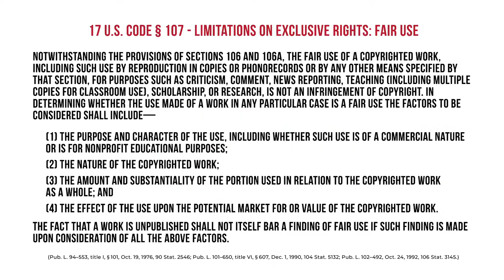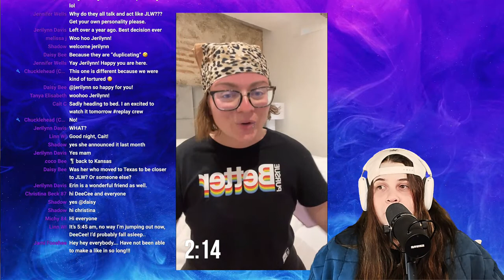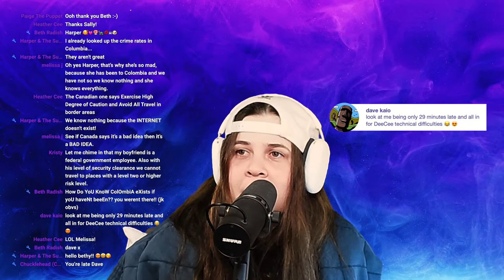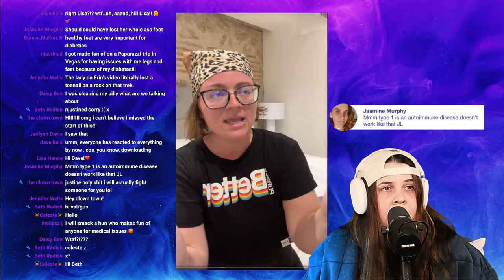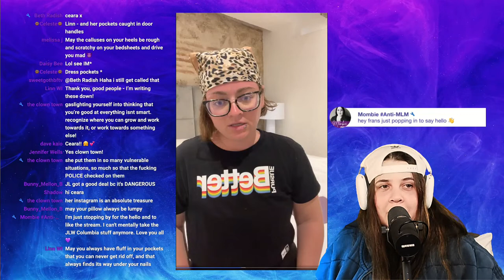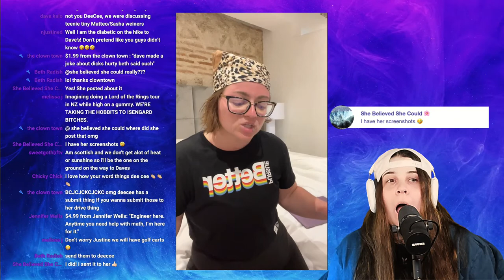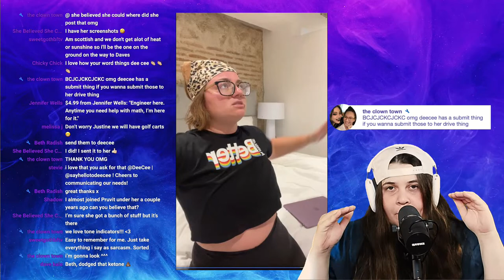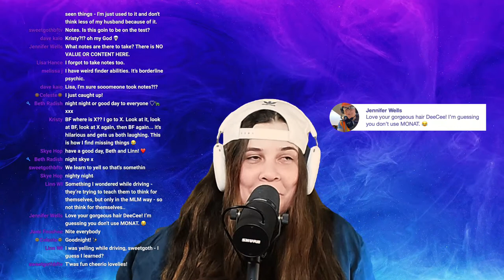BABOSSBABE speaks about Colombia Fiasco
Brittany Anderson, top earner in Pruvit under Jessie Lee Ward, speaks about her experience in Colombia.

Send me MLM products to taste test and try:

DeeCee
6113 Saratoga Blvd
Ste F, Box 136

The Emily Rules:
✅ 𝐁𝐞 𝐓𝐇𝐎𝐔𝐆𝐇𝐓𝐅𝐔𝐋: Taste your words before you spit them out on others.
✅ 𝐁𝐞 𝐊𝐈𝐍𝐃: Don’t diagnose, mistreat, belittle, or attack anyone’s mental health, character, or looks.
​✅ 𝐔𝐒𝐄 𝐃𝐈𝐒𝐂𝐑𝐄𝐓𝐈𝐎𝐍: No doxing of any kind. Do not share any information that could be construed as encouraging targeted harassment. This INCLUDES information which is technically publicly available.
✅ 𝐁𝐞 𝐑𝐄𝐒𝐏𝐄𝐂𝐓𝐅𝐔𝐋: This chat is focused on the host, their guests, and their community. Don’t promote yourself or your friend’s channel.
​✅ Let’s have a fun time having conversations with different opinions while remaining united with our civility.

If you're looking for channels to follow, here are some I really like!